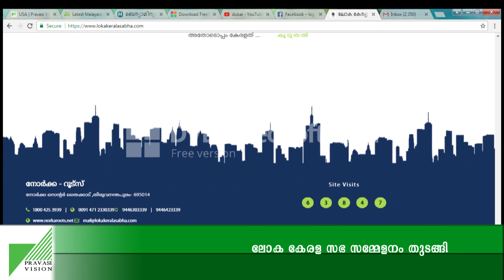ലോക കേരള സഭ സമ്മേളനം തുടങ്ങി, പ്രവാസികള്‍ പ്രതീക്ഷയില്‍ | PRAVASI VISION TV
ലോക കേരള സഭ സമ്മേളനം തുടങ്ങി, പ്രവാസികള്‍ പ്രതീക്ഷയില്‍...വാറ്റില്‍ കബളിപ്പിച്ചാല്‍ നടപടി..വിശദമായ വിദേശവാര്‍ത്തകള്‍ക്ക്‌ കാണുക പ്രവാസിവിഷന്‍ വീഡിയോ ന്യൂസ്‌

Pravasi Vision